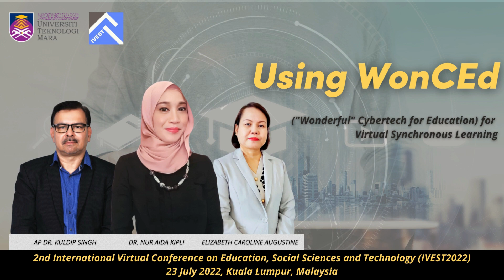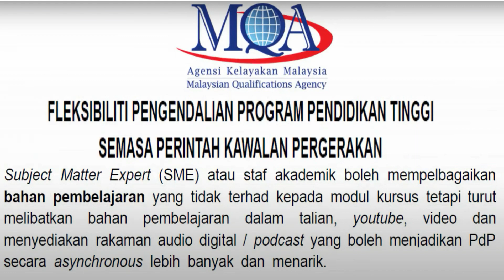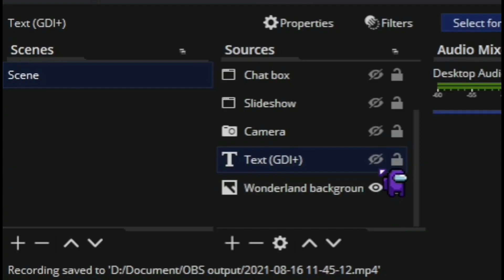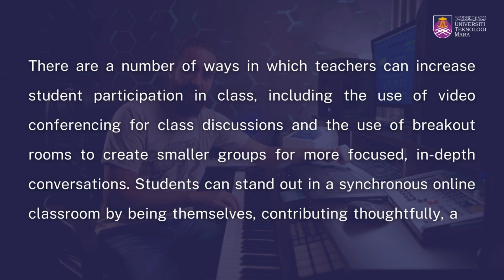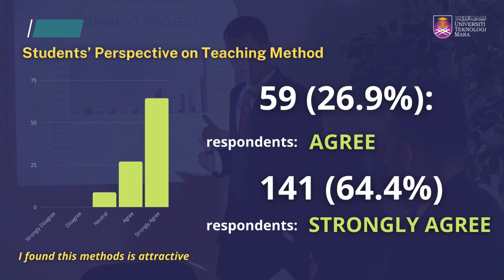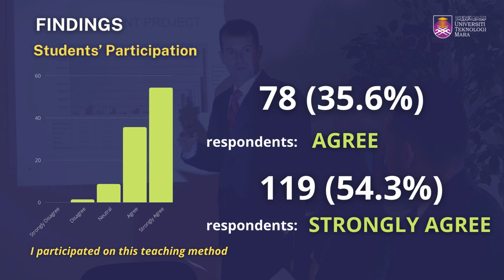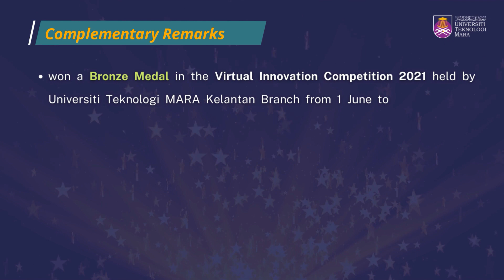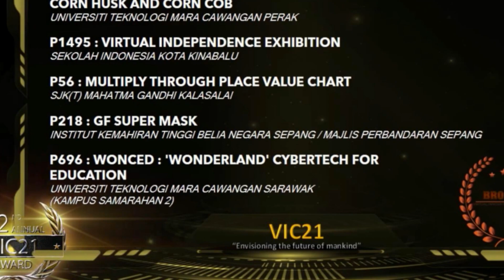Using WonCEd ('Wonderful' Cybertech for Education) for Virtual Synchronous Learning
Presenter: Dr. Nur Aida Kipli
Institution: UiTM Cawangan Sarawak, Malaysia
Presentation Slides:
Title: Using WonCEd ('Wonderful' Cybertech for Education) for Virtual Synchronous Learning